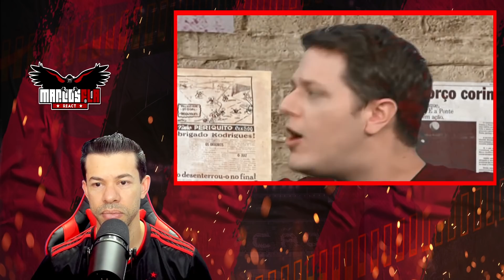NETO "FICA IMPRESSIONADO COM GABIGOL" ELE É MELHOR QUE O... SABE QUEM ?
NETO "FICA IMPRESSIONADO COM GABIGOL" ELE É MELHOR QUE O... FLAMENGO 5x1 OLIMPIA.